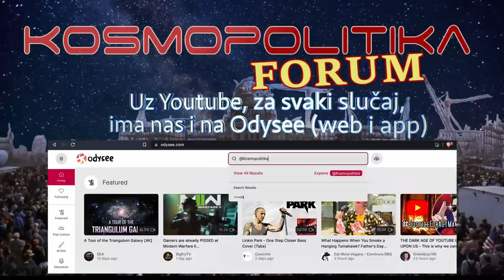KOSMOPOLITIKA- VESELJE SA (NE)PRIJATELJIMA...